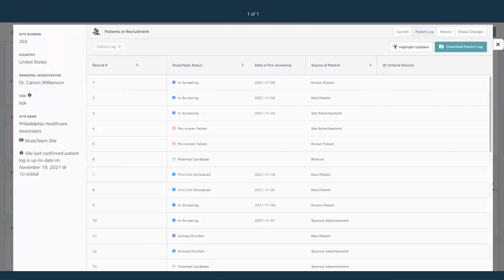Welcome to StudyTeam (Hungarian Translation)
Get a quick overview of StudyTeam for Sites, our easy-to-use clinical trial management system.